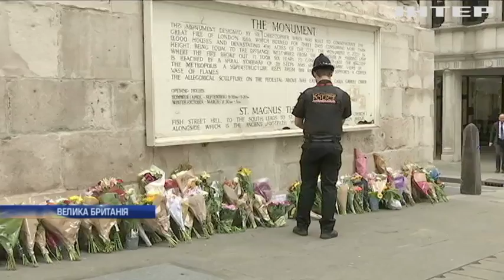Угруповання ІДІЛ взяло на себе відповідальність за теракт у Лондоні